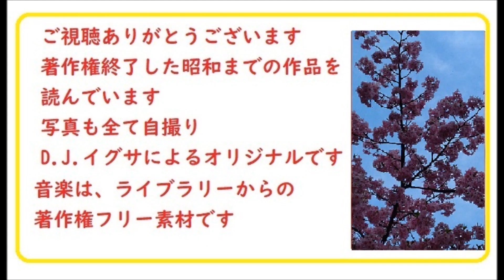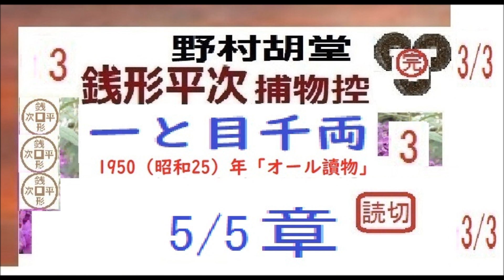「一と目千両,」3/3,完, 銭形平次捕物控,より,,野村胡堂, 作, 朗読,